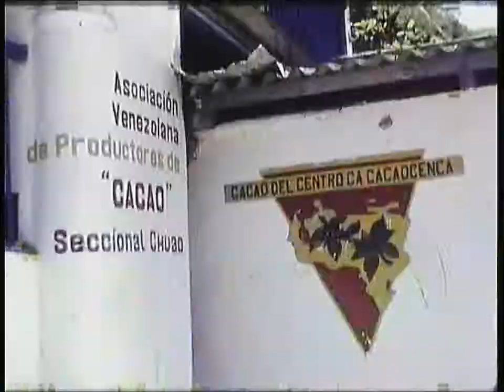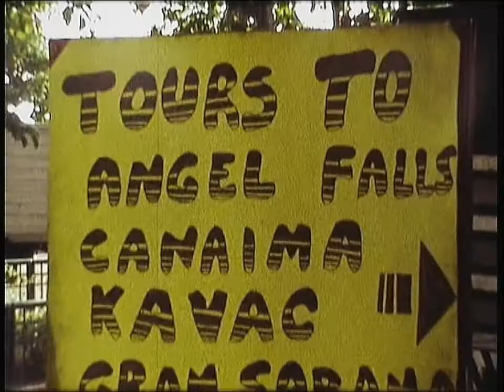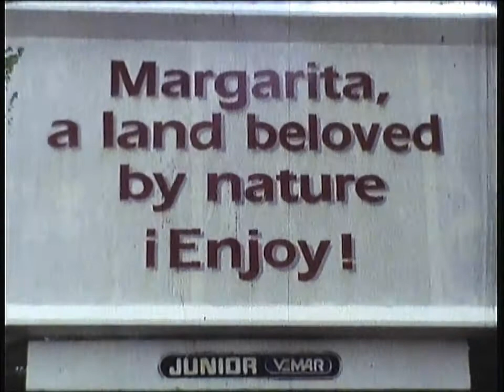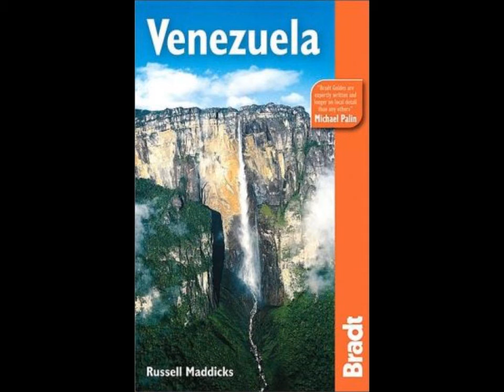Venezuela trip 1995 - cine film